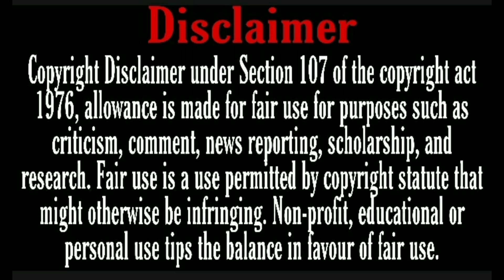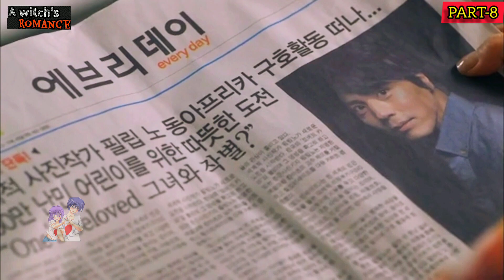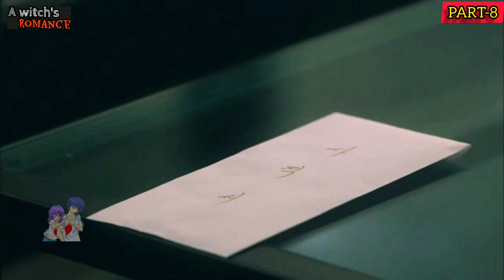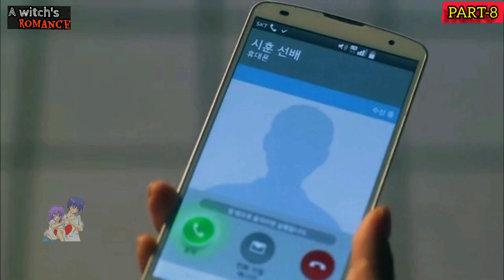He is so much in love with her but what about her ? || PART-8 || Explained in Hindi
I upload Hindi explanations of Asian dramas, I also give reviews and recommendations about Asian drama.

I used only one background (bg) music in this video✨

Music credit 🎧

*Drama credit

• Drama Name: A witch's romance/ witch's love

Director: Lee Jeong Hyo

Screenwriter: Ban Ki Ri

Genres: Business, Comedy, Romance

Country: South Korea

Type: Drama

Episodes: 16

Aired: Apr 14, 2014 - Jun 10, 2014

Aired On: Monday, Tuesday

Original Network: tvN

Duration: 60 min.

Score: 8.0

I used all this only for entertainment of audience. I am not the owner of any content which is given in this video...

I m not the owner of any content used in this video